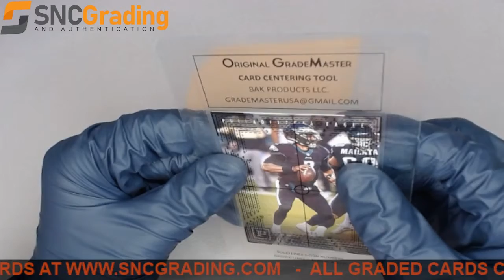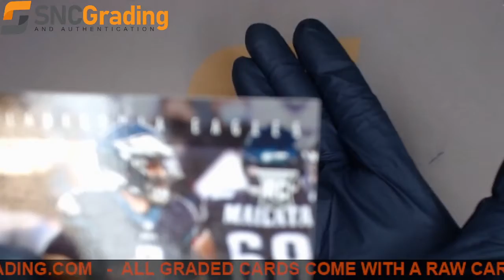SNC Grading:2020 PANINI CHRONICLES JALEN HURTS PA-5 ROOKIE CARD REVIEW(1632754947291)